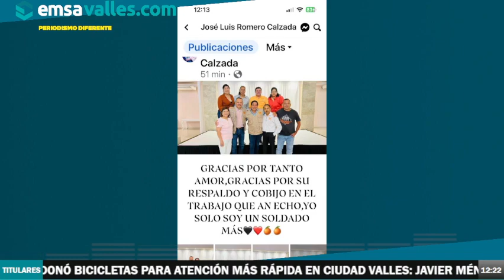"Los panistas hacen acuerdos, que sus candidatos al ganar desfalquen en obra pública", Tecmol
En emsavalles.com platicamos con José Luis Romero Calzada, empresario y aspirante a la candidatura por la alcaldía de Ciudad Valles abanderado por el partido Movimiento Ciudadano, sobre algunas imagenes que ha publicado y respecto a su ruptura con el PAN.

en FB: Emsavalles (Emsavalles Multimedia), por Stereobit 103.7FM en Cd. Valles; todos los sábados de 12 a 2 pm.